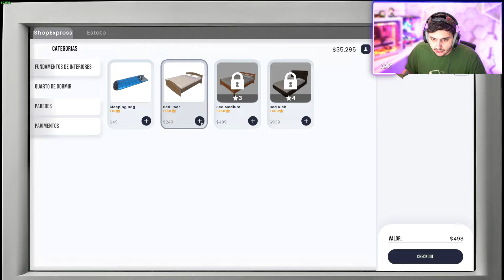GABE JOGANDO "Real Estate Simulator" PELA PRIMEIRA VEZ | EP 05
GABEPEIXE | BLACK | GTA RP | METROPOLE